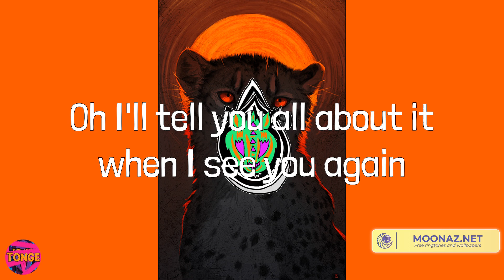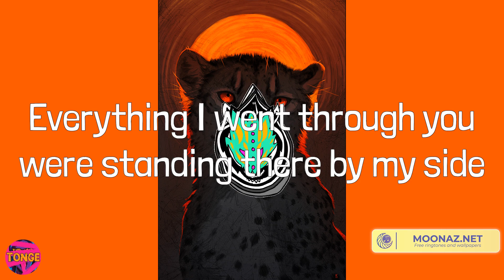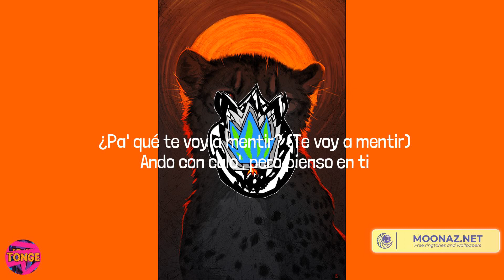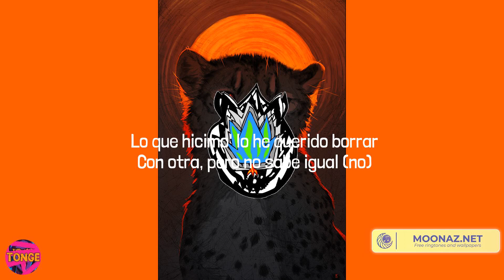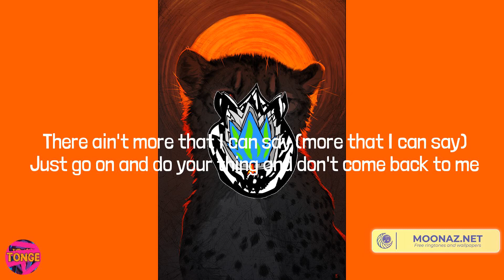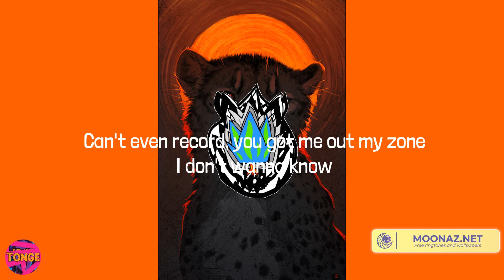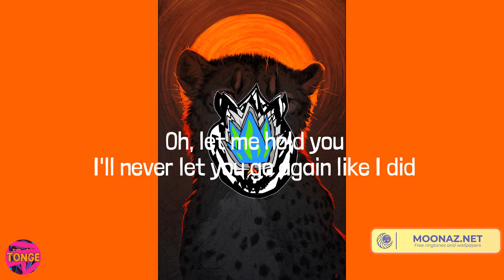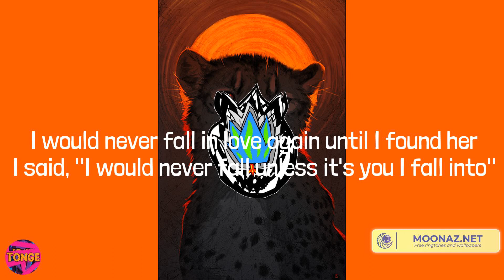Wiz Khalifa - See You Again (feat. Charlie Puth) (Lyrics) Mix| Ozuna,Metro Boomin,Stephen Sanchez